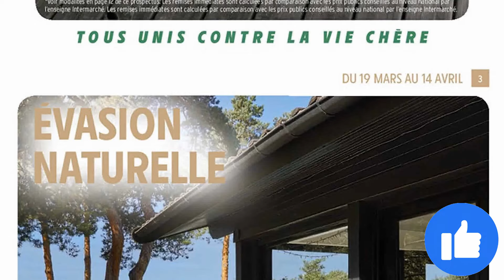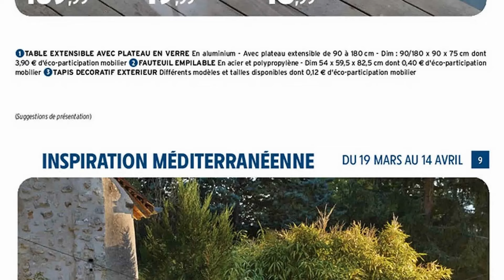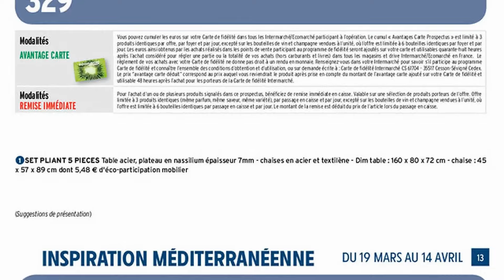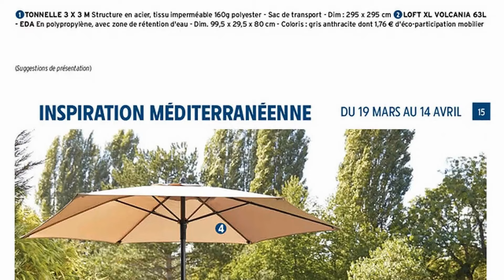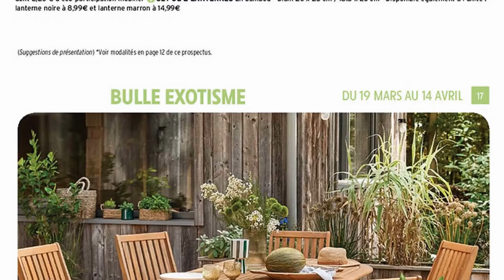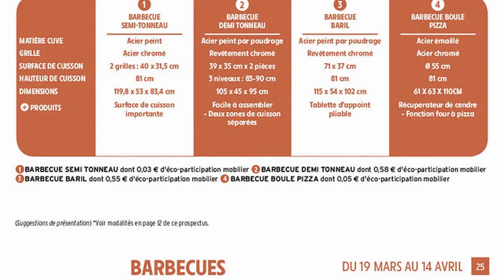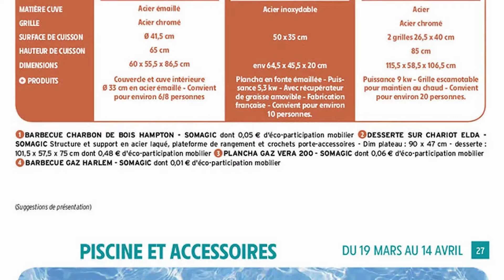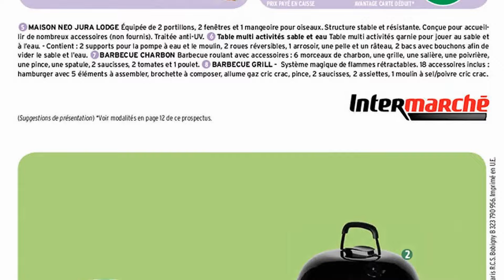catalogue INTERMARCHÉ du 19 mars au 14 avril 2024 ❌ TENDANCE PLEIN AIR 2024 - FRANCE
🛒🛒NOUVEAU catalogue chez 📍INTERMARCHÉ📍 du mardi 19 mars au dimanche 14 avril 2024 en FRANCE!